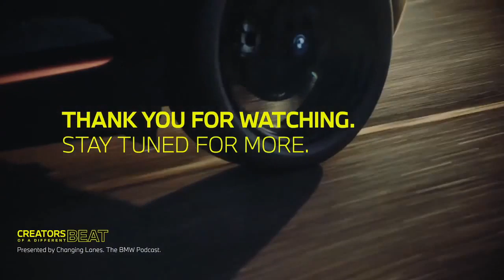Creators of a different beat: Singer Tim Schou in our live podcast. Presented by Changing Lanes.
Tim Schou is our guest in this live podcast, presented by “Changing Lanes”, the BMW podcast. Tim is a successful singer-songwriter from Denmark but his lifestyle is far from standard for music stars. He has given up on some of the comforts of a normal life for the sake of his music. He is usually on the move while crashing on people’s couches, although hotels, and even a mall have been the solution at times.

We talk to him about his lifestyle, his music and how to stay optimistic in these difficult times.